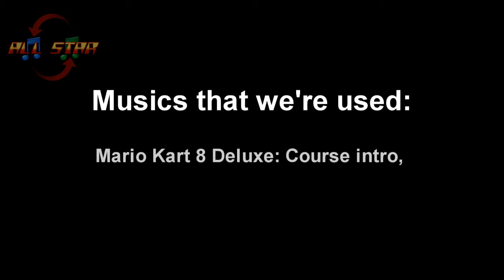Room Zoom: Race for Impact-Extreme Motors Road Chief 4000 Off Roader Rallye